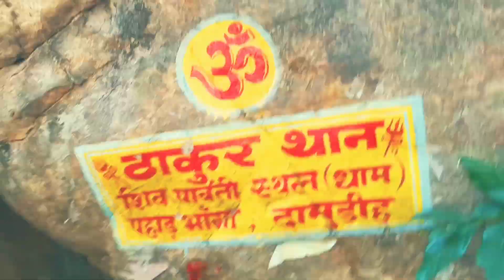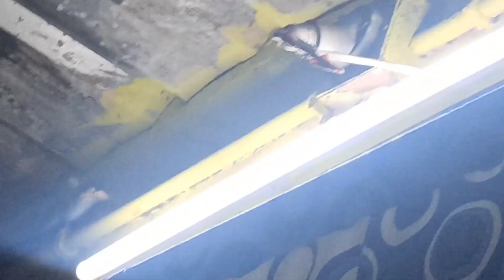Pahar Bhanga (Burmakarwa) vlog ♥️/Jamshedpur/Jharkhand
Pahar Bhanga (luyadi) vlog ♥️/Jamshedpur/Jharkhand

Hello guys

This place is PaharBhanga near Jamshedpur, almost 20 Km from Jamshedpur. You can search it in Google Maps. This place falls in between Jamshedpur to Jadugoda just after crossing Tatanagar station there will be a place name Sundernagar and there will be CRPF camp and just after that there will be Pahar Bhanga. This is an Awesome picnic spot but people know less about this place coz it's deep inside villages and we explored this place and the feeling was just Awesome. We felt the real Mother Nature, Mountain CrystalClearRiver water was Crystal clear and this river goes joints with Narwa River. Jharkhand is one of the Best places in India but people haven't explored it yet so please visit and also please subscribe to our Channel and share our videos and please support us.paharbhanga jamshedpur narwa paharbhanga picnic spot